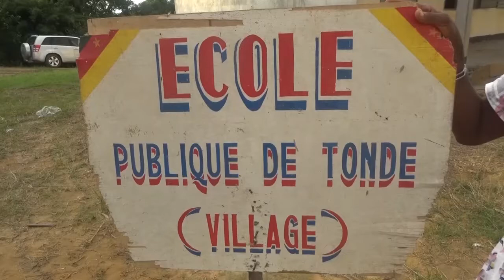LE PR MAURICE AURÉLIEN SOSSO OFFRE UNE PIROGUE DE COMPÉTITON A SA COMMUNAUTÉ.